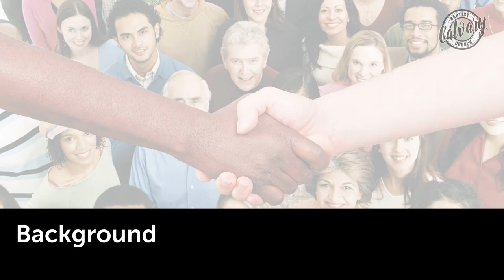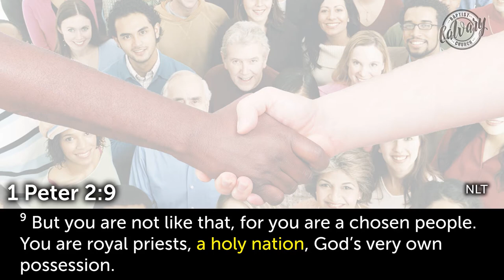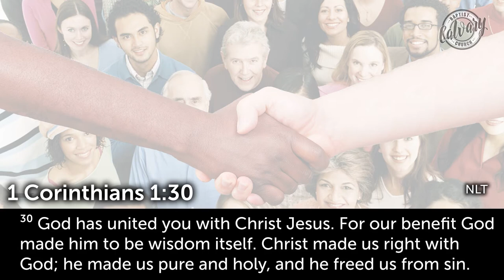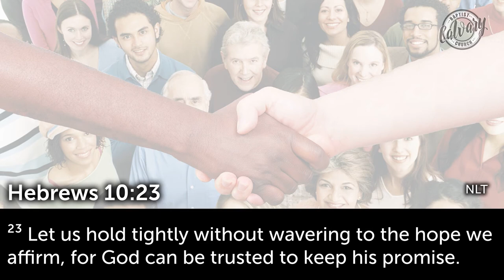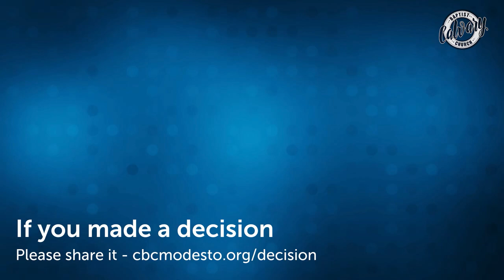Step Up: Holy Nation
Weekend Message for June 21, 2020 (Happy Father's Day)

Find other messages on our channel & on our